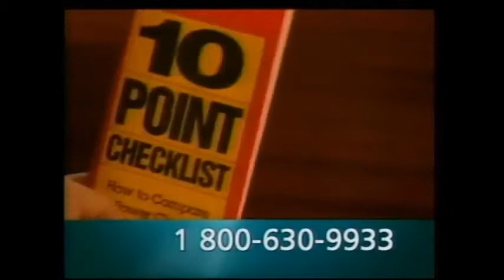Hoveround You Made Me Love You commercial